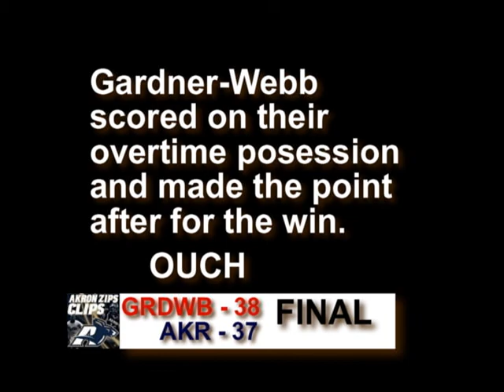Akron Football vs GW Bulldogs 9/11/2010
The Akron Zips vs the Gardner-Webb Bulldogs at Infocision Stadium-Summa Field on September 11, 2010.   The Zips were shockingly defeated by the Bulldogs 38-37 in overtime.

Sorry, I do not have the final plays as the battery on my camera went out.   It's probably for the better.